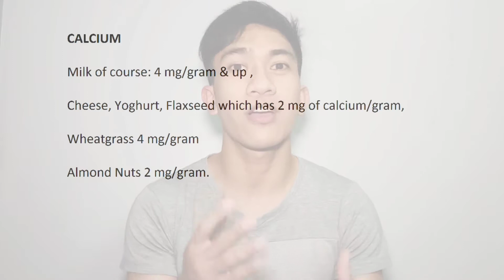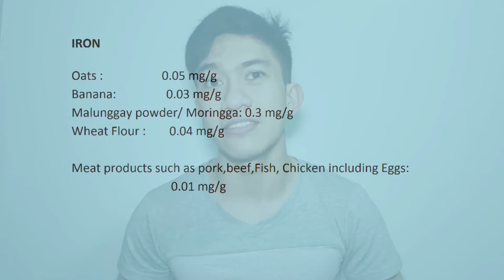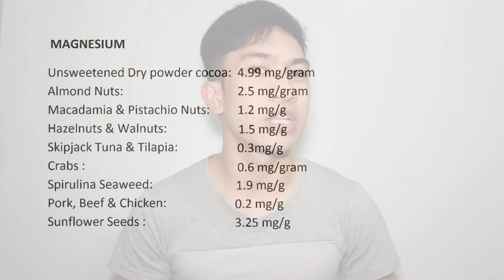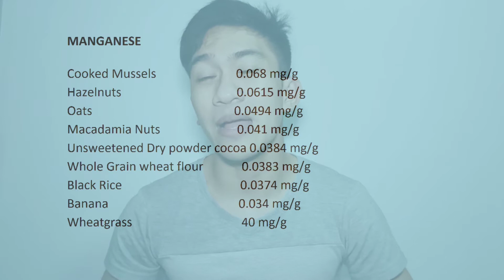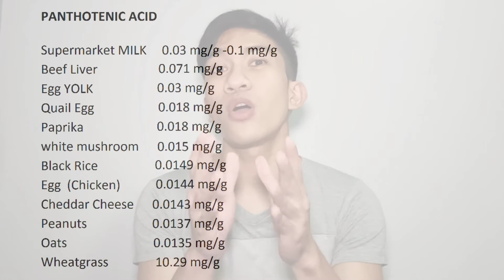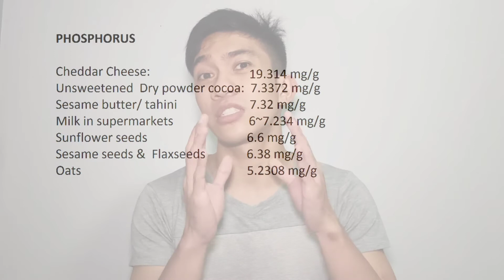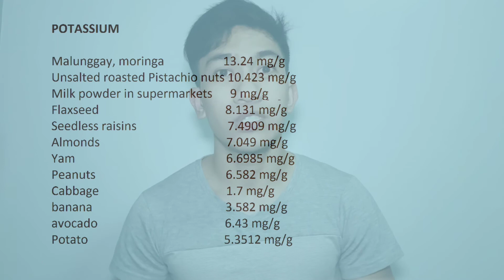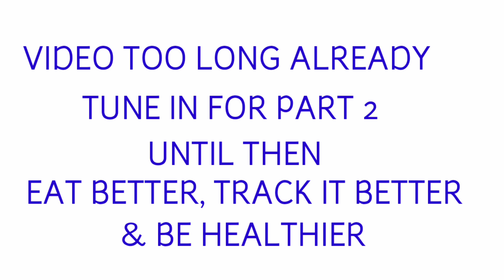WHERE CAN YOU FIND VITAMINS & MINERALS part 1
Hello there reycreatenation. Welcome to another week. This time let's talk about the rich vitamin sources.

Where can you nourish yourself better?

Where can you get your nutrition to the best level you can?
Dieting alone is not enough. Because a diet without nutrition is a disease.

So watch the video to know where you can

Eat better, Track better and Be better.